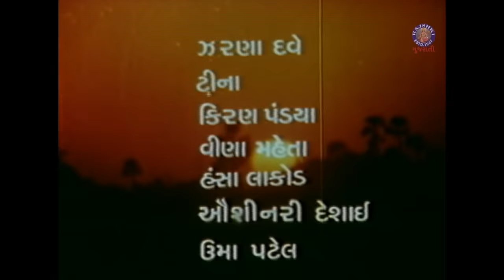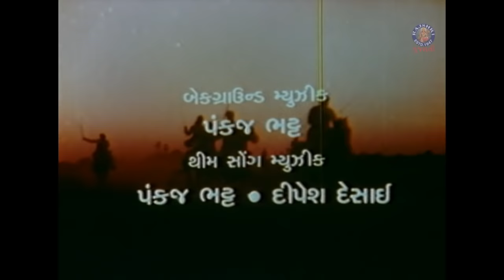કડલા ની જોડ (1997) | Kadla Ni Jod Full Gujarati Movie | Kiran Kumar, Roma Manek, Naresh Kanodia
Watch Superhit Gujarati Film - Kadla Ni Jod (1997)
Staring - Naresh Kanodia, Kiran Kumar, Sudha Chandran, Roma Manek, Arvind Rathod, Ramesh Mehta
Singers - Praful Dave, Maniraj Barot, Bharati Makwana, Mahesh Singh Chauhan, Rasik Barot
Directed by: Ashok Patel
Produced by: Ashok Patel
Written by: Ashok Patel